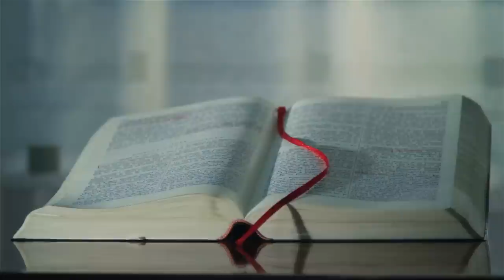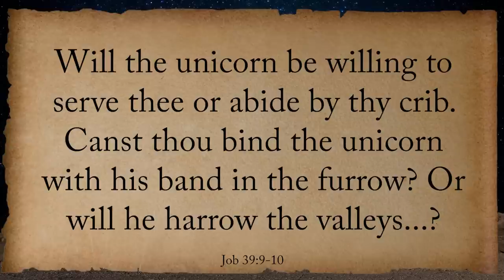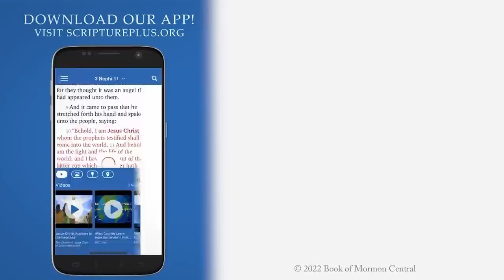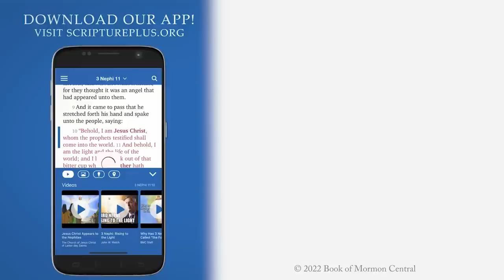God's Language is NOT Our Language (Come, Follow Me: Book of Job)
By Annette Marie Lantos Tillemann-Dick
Come, Follow Me Week 32, Part 6/7 | August 1-7